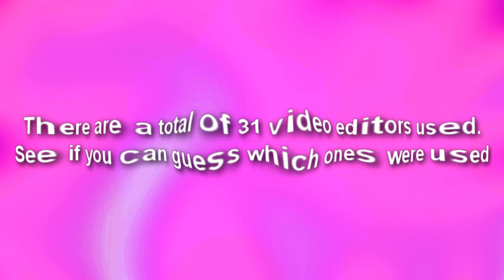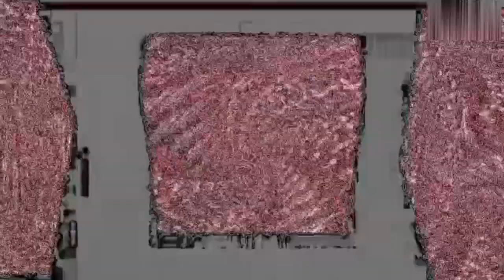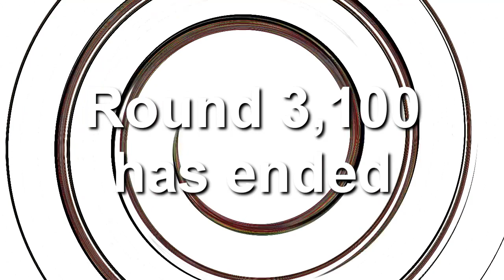imagine using 31 video editors for a round haha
R3100.

Wildcard restriction: Round must be below 15 FPS